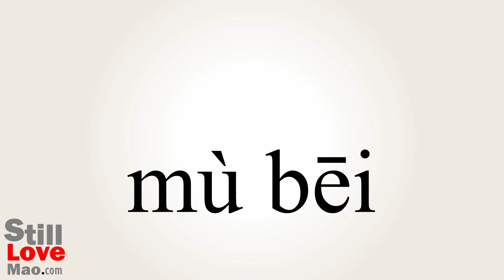How to Say Tombstone in Chinese